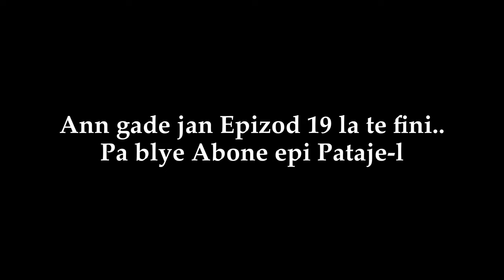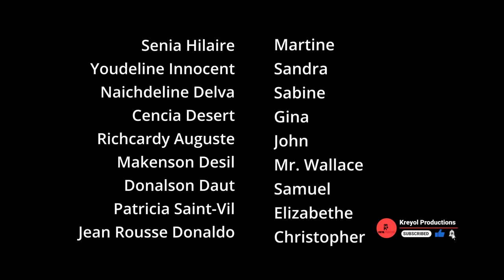Les Mariés Et Les Célibats Episode 20